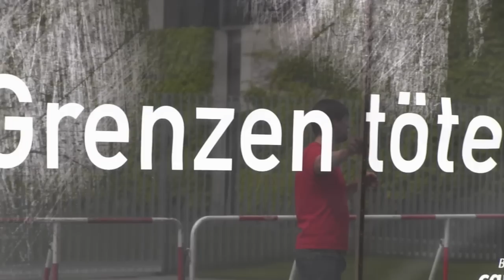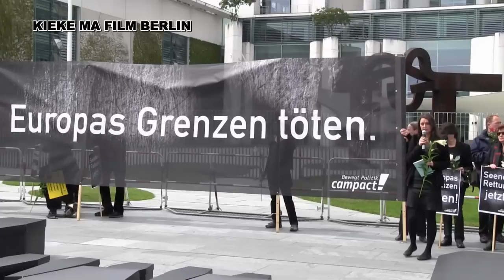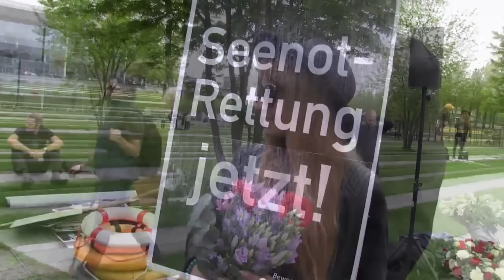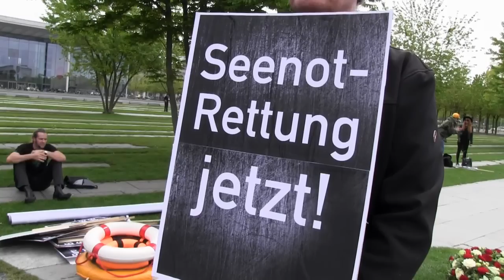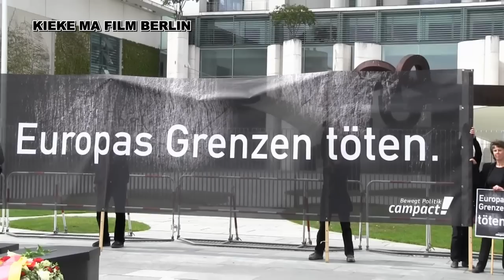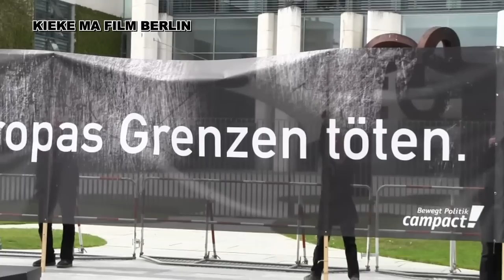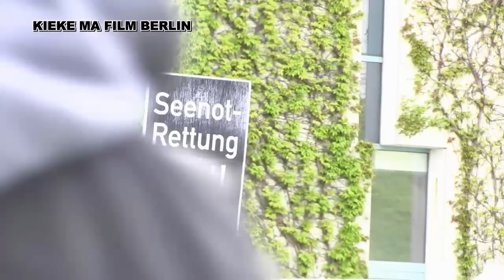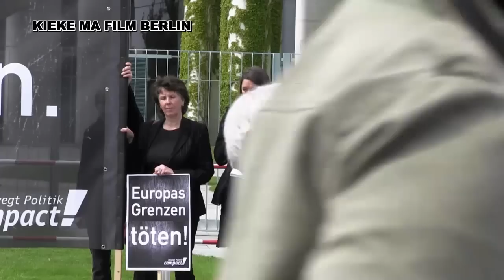Europas Grenzen töten * Protestaktion vor dem Bundeskanzleramt in Berlin am 8. Mai 2015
“Europas Grenzen töten.” – stand in großen Lettern auf einem riesigen Banner. Mit der Protestaktion haben Campact-Aktive heute ein Thema vor das Kanzleramt geholt, das sonst für die Politik ganz weit weg ist – und gerne ausgeblendet wird. Was für Ergebnisse die Regierungschefs am Donnerstag präsentieren werden, ist noch ungewiss. Doch sicher ist: Mit diesem starken Bild vor Augen dürfte auch den Mitgliedern der Bundesregierung klar geworden sein: So kann es nicht weiter gehen.
Quelle: campact